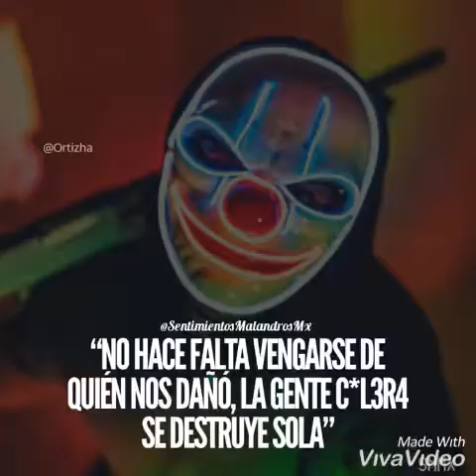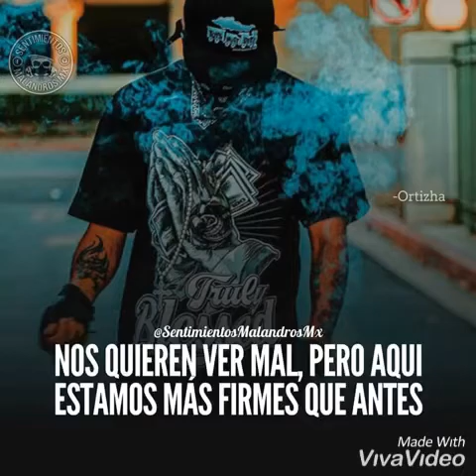La muerte anda de parranda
Espero y les guste  ... dejen su like si les gusta